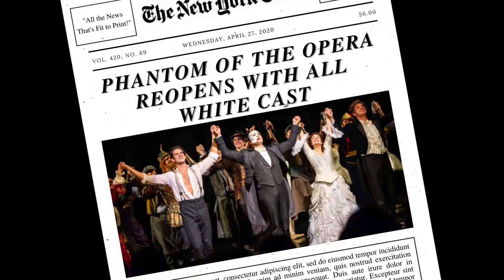Phantom of the Opera Auditions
Written by Katherine Coleman

Director - Izaak Sunleaf
Casper - Hannah Erdheim
Beetlejuice - Patrick Guerrero
Production Assistant - Pavar Snipe
Grandma - Ngoc Bui
Arthur Bukater III - Andy Shartzer
Phantom of the Opera - Katherine Coleman

Directed by Iliana Inocencio